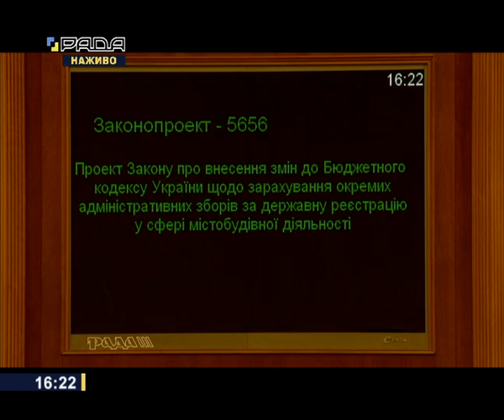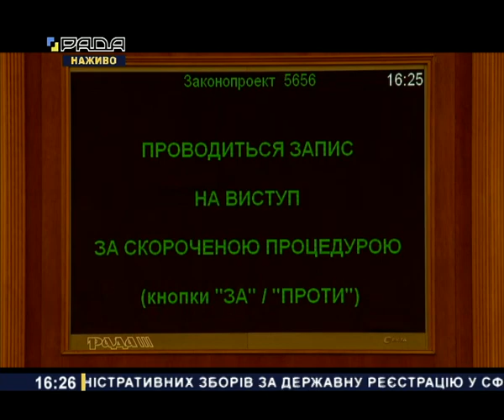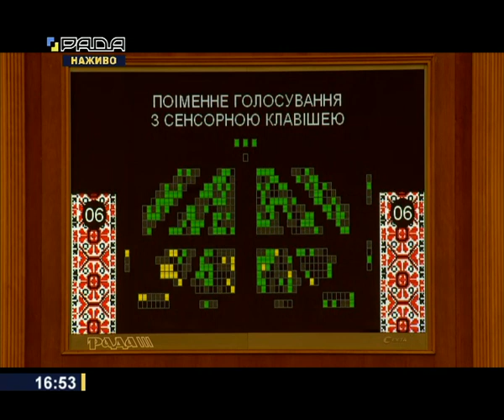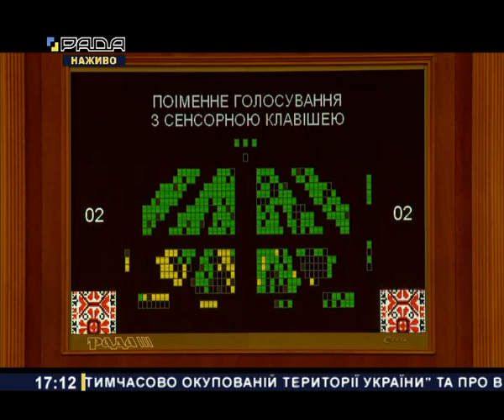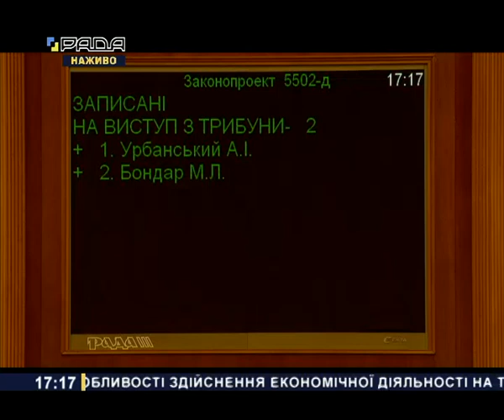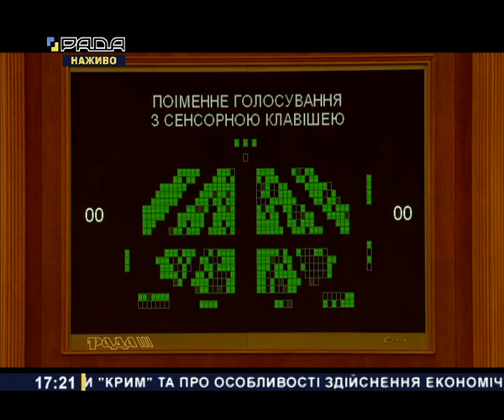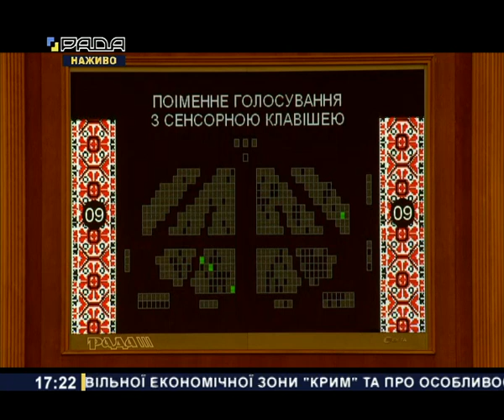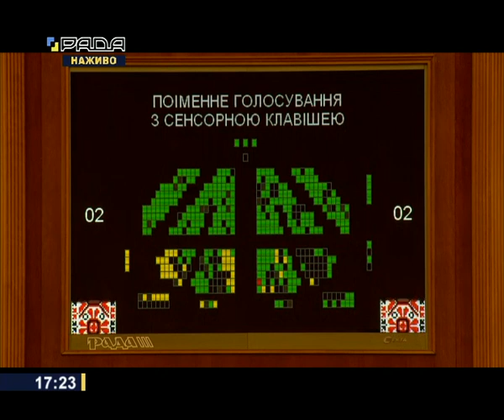Позачергове пленарне засідання Верховної Ради України 01.07.2021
На порядку денному позачергового пленарного засідання Верховної Ради України:
- проект Закону України про внесення змін до Закону України «Про Державний бюджет України на 2021 рік» щодо спрямування частини коштів програми «Велике будівництво» на ремонтно-реставраційні роботи на пам'ятках культурної спадщини, що перебувають у комунальній власності (реєстр. №5551);
- проект Закону України про внесення змін до деяких законодавчих актів України щодо реформування сфери містобудівної діяльності (реєстр. №5655);
- проект Закону України про внесення змін до Бюджетного кодексу України щодо зарахування окремих адміністративних зборів за державну реєстрацію у сфері містобудівної діяльності (реєстр. №5656);
- проект Закону України про корінні народи України (реєстр. №5506);
- проект Закону України про внесення змін до Податкового кодексу України та деяких інших законодавчих актів України щодо адміністрування податків і зборів на тимчасово окупованій території Автономної Республіки Крим та міста Севастополя (реєстр. №5501-д);
- проект Закону України про визнання таким, що втратив чинність Закону України «Про створення вільної економічної зони «Крим» та про особливості здійснення економічної діяльності на тимчасово окупованій території України» та про внесення змін до деяких законодавчих актів України (реєстр. №5502-д);
- проект Закону України про внесення змін до розділу ХХІ «Прикінцеві та перехідні положення» Митного кодексу України у зв'язку із втратою чинності Законом України «Про створення вільної економічної зони «Крим» та про особливості здійснення економічної діяльності на тимчасово окупованій території України» (реєстр. №5503-д);
- проект Закону України про запобігання загрозам національній безпеці, пов'язаним із надмірним впливом осіб, які мають значну економічну або політичну вагу в суспільному житті (олігархів) (реєстр. №5599);
- проект Закону України про внесення змін до Податкового кодексу України та деяких законодавчих актів України щодо забезпечення збалансованості бюджетних надходжень (реєстр. №5600).